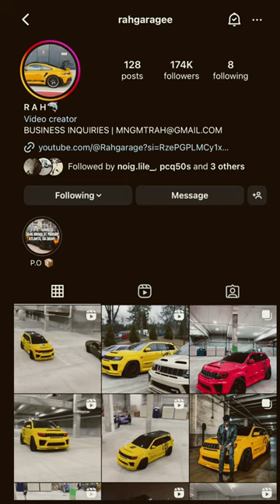Top 5 customized jeep trackhawks